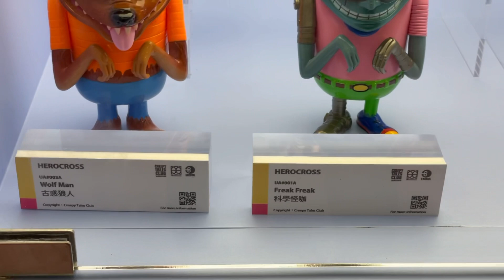HEROCROSS // Dracula , Batman, Superman#cartoon